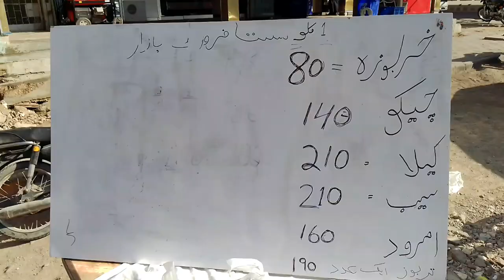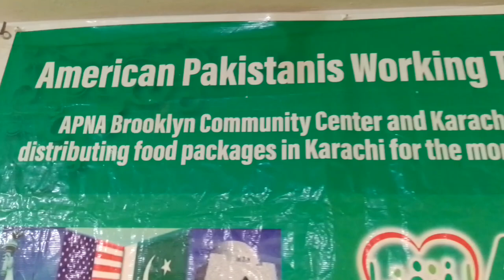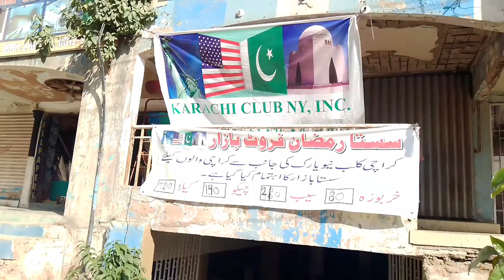رمضان سستا بچت بازار | bachat Bazaar in Karachi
اسلام علیکم ورحمۃ اللّٰه وبرکاتہ
رمضان سستا بچت بازار
bachat Bazaar in Karachi
 کراچی کے علاقے جوہر موڑ پر کراچی والوں نے کراچی والوں کے لئے سستا فروٹ بازار لگا دیا جس میں خربوزہ تربوز کے باہر سیب امرود چیکو اور بھی بہت کچھ بہت ہی نہایت کم پیسوں میں دستیاب ہے
کراچی والوں کا دل کراچی والوں کے لیے دھڑکتا ہے کراچی والے کراچی والوں کا بہت زیادہ خیال کرتے ہیں رمضان میں کراچی میں کوئی بھوکا نہیں رہتا
رمضان کی بہاریں کوئی کراچی میں آکر دیکھے
سستا بچت بازار کراچی کے علاقے جو ہر موڑ پر لگا دیا کراچی والوں نے
آپ بھی راشن فروٹ کاٹنے کی بجائے کم قیمت پر فیل کرنا شروع کریں تاکہ سفید پوش لوگوں تک ان کا حق پہنچ سکے شکریہ
at Johar Mor area of ​​Karachi, the people of Karachi have set up a cheap fruit market for the people of Karachi, in which apart from watermelons, apples, guavas, chicos and many more are available at very low prices.
Karachi people's heart beats for Karachi people Karachi people care about Karachi people a lot No one goes hungry in Karachi during Ramadan
Come and see the spring of Ramadan in Karachi
Cheap thrift bazaar in the area of ​​Karachi, which has been installed at every turn by the people of Karachi
Instead of cutting the ration fruit, you should start selling the fruit at a lower price so that the people in white can get their right.
Thanks
My Facebook and Instagram channel name is
Khas aur aam